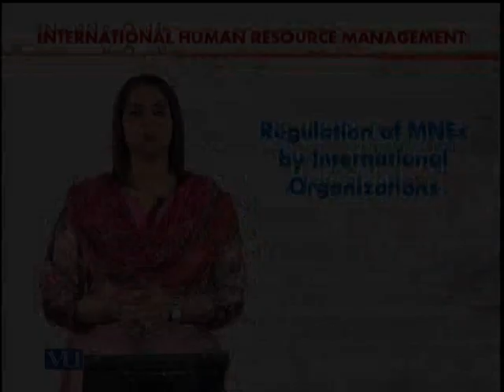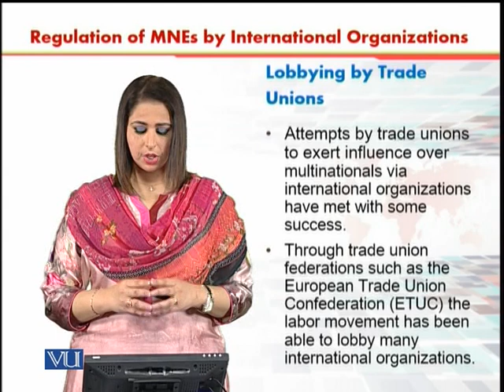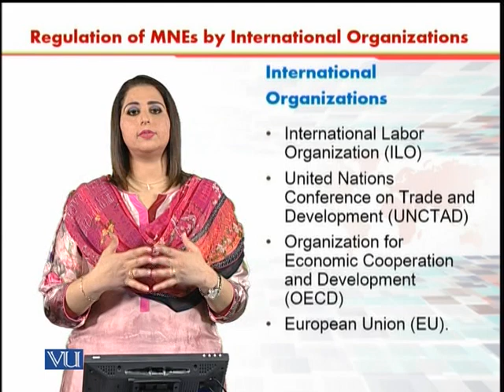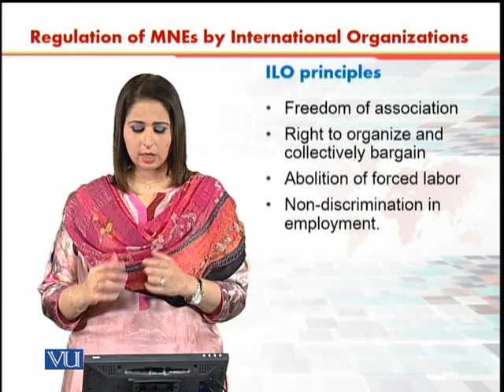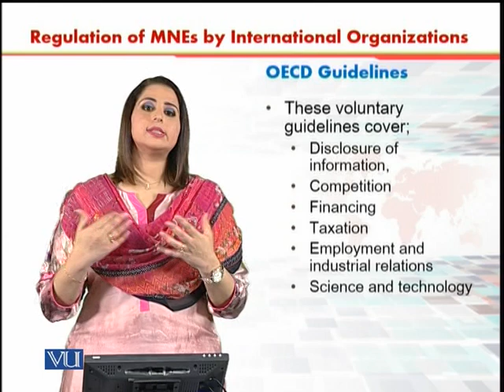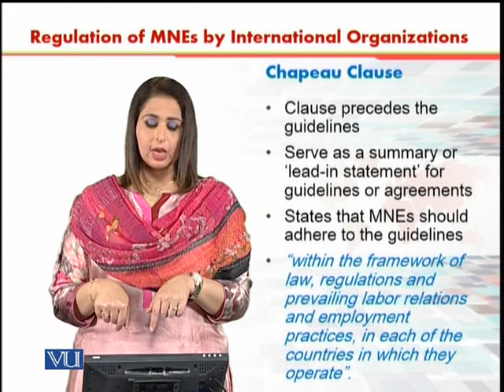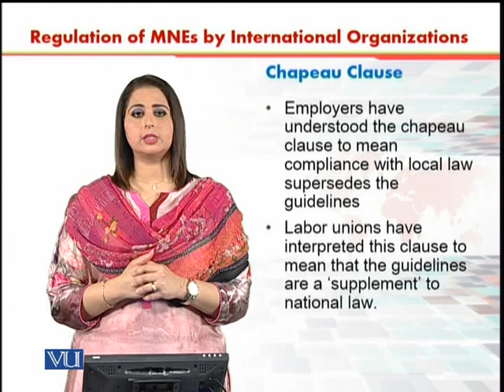Regulation of MNEs | International Human Resource Management | HRM630_Topic130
Topic130 -  Regulation of MNEs by International organization